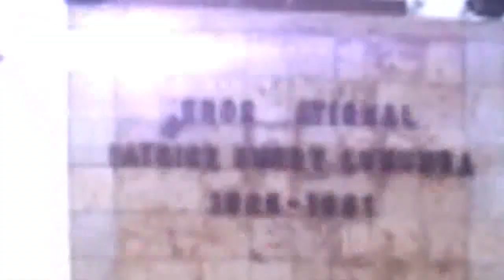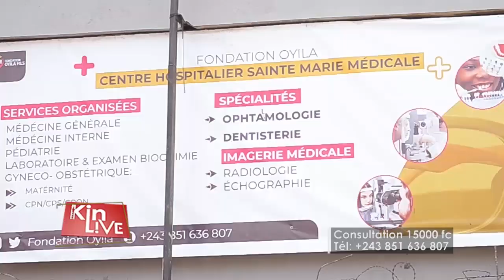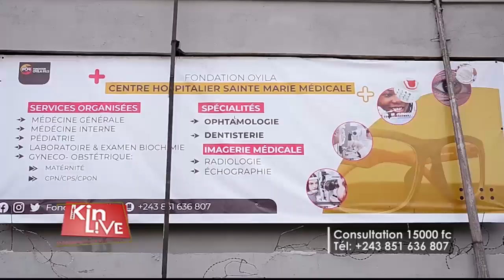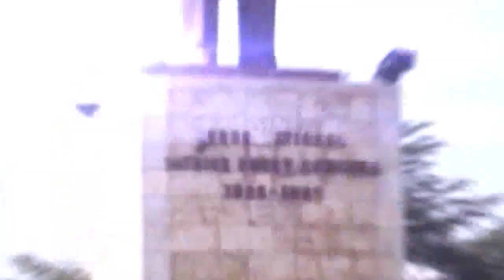"LE DUO FARDC-FORCE REGIONALE FAIT TREMBLER KAGAME ET SES SUPLETIFS M23 kinlive28/11/2022#